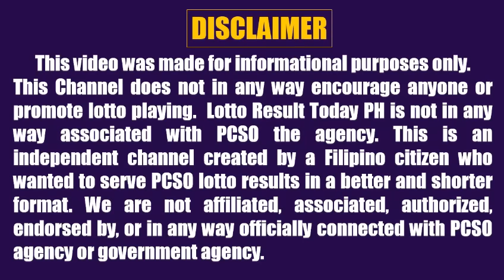Lotto Result Today 2pm July 2, 2023 Swertres Ez2 Pcso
Lotto result today 2pm Draw July 2, 2023 (Sunday) The 2pm afternoon draw pcso lotto results today games are 3D Lotto (Swertres Result Today) and 2D Lotto (Ez2 Result Today).